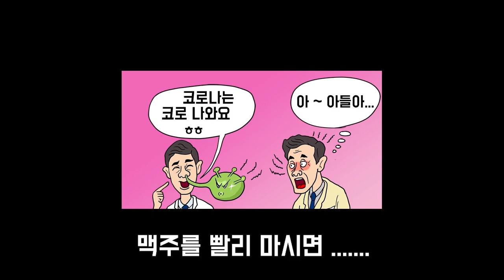맥주를 이렇게 마시면 건강을 해칩니다. with 히밥, 야루미